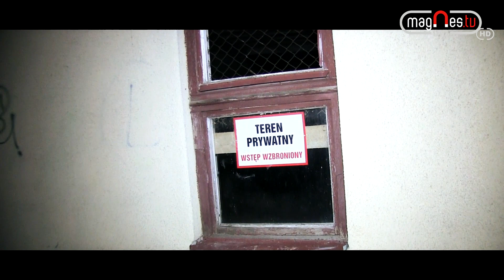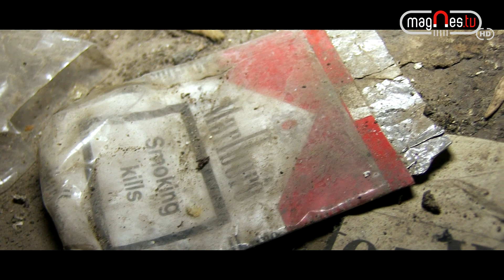Na Tropie: "Wizytówki" Łukowa, cz. II (prod. Magnes.TV)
W kolejnym odcinku programu "Na Tropie" postanowiliśmy odwiedzić opuszczone budynki na terenie Łukowa. Tym razem znajdują się one w obrębie jednego osiedla - Osiedla Unitów Podlaskich. Check this out! :P